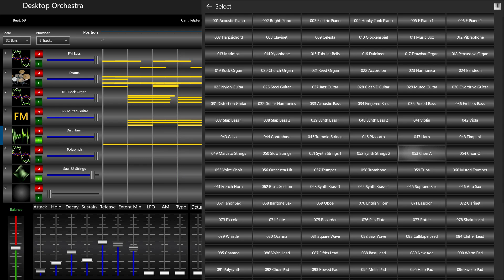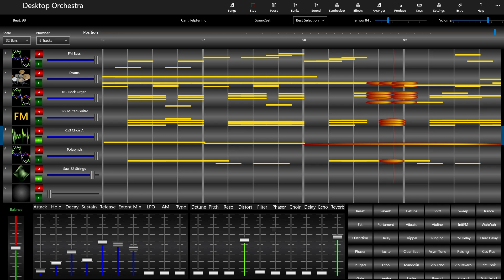Can' t Help Falling in Love with You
Distortion Choir